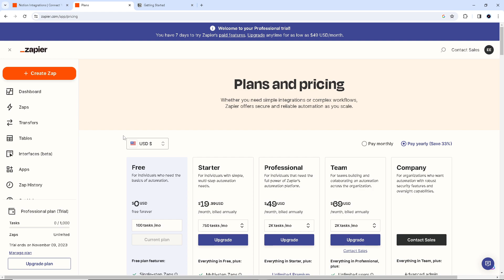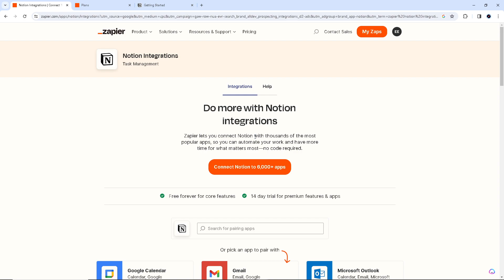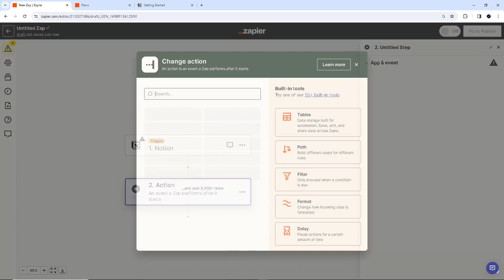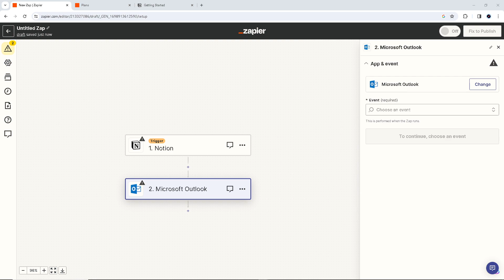How to Connect Email to Notion With Zapier (Quick & Easy)